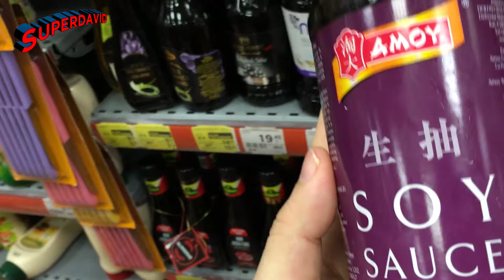Bayram Şekeri almaya gidiyoruz Vlog Bayram of sweets Bayram of Ramadan Рамазан байрам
Bayram Şekeri almaya gidiyoruz
Bayram of sweets Bayram of Ramadan
Рамазан байрам

Süperdavid kanalında;
Challange denemeleri,
oyuncak tanıtımları,
sürpriz yumurta açma oyunları,
oyun hamuruyla oyunlar,
ve ilginç deneyleri göreceksiniz.